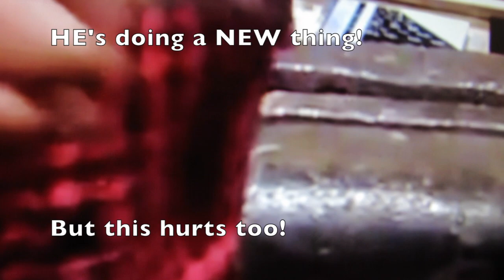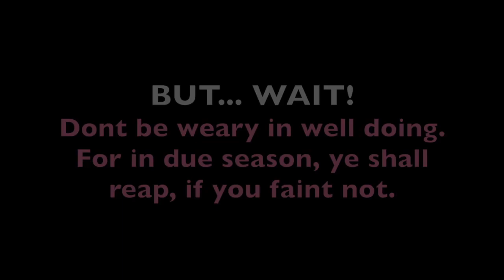IT'S ROUGH! * But You are TARGETED for PERFECTION! * For the MINISTRY So Don't BAIL!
IT'S ROUGH! * But You are TARGETED for PERFECTION! * For the MINISTRY so Don't BAIL! ... Pat Love, Pats2cents, LHH, GodsIn2Love,